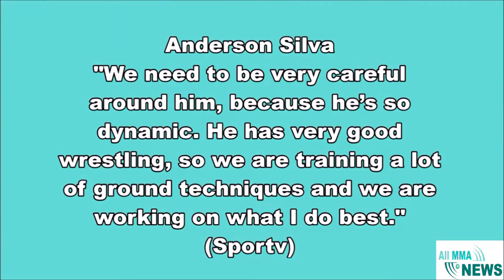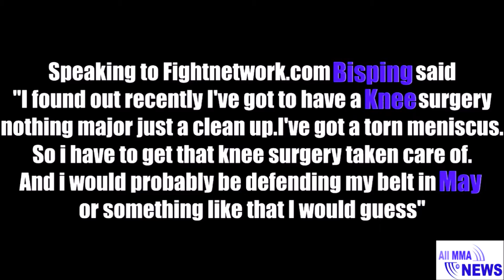COACH Jason Parillo says BJ PENN will FIGHT AGAIN!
COACH Jason Parillo says BJ PENN will FIGHT AGAIN!  BJ Penn is a living legend in the sport of MMA.  However, all things - good and bad - must come to an end.  Many feel that BJ is no where near the dominate fighter he once was.  He has been severely beaten and taken a lot of punishment during his last couple fights.

Although, the decision is ultimately up to BJ - many people feel that Penn should call it a career.  He has done more than enough in the sport and has nothing left to prove.  Furthermore, no one wants to see BJ take unnecessary damage inside the cage.

With that being said, his striking coach, Jason Parillo says that he is sure BJ will fight again. Even though it is not in BJ's best interest he will choose to fight again.

Gegard Mousasi vs Chris Weidman

Anderson Silva vs. Derek Brunson